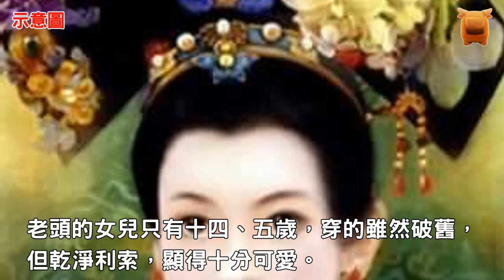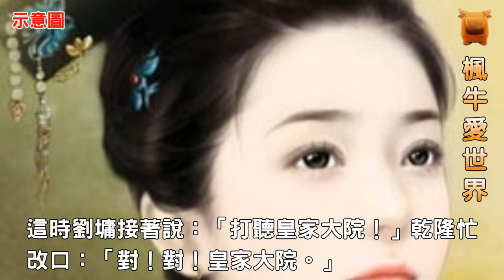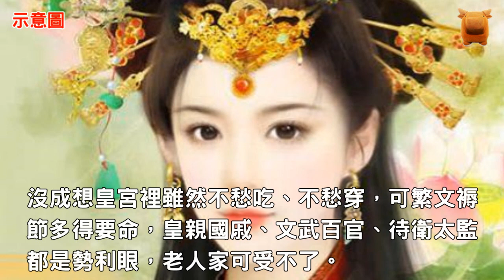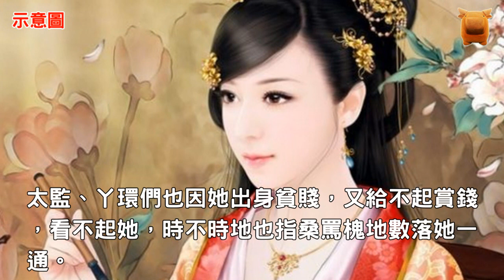乾隆落難收義女，義女死後他卻吩咐薄葬，結果棺木誰也抬不動...